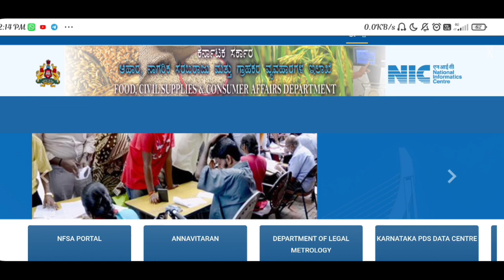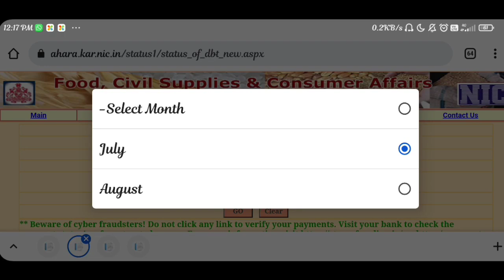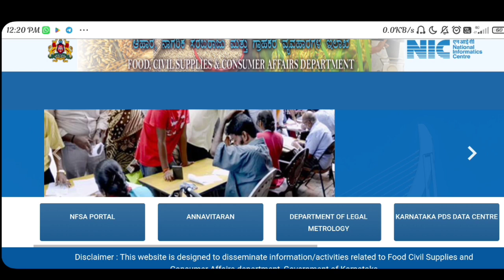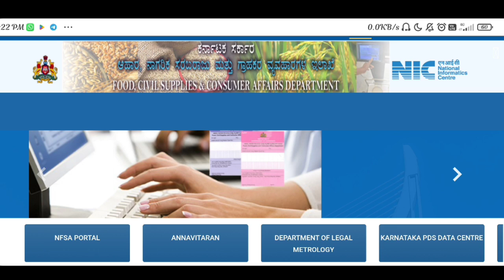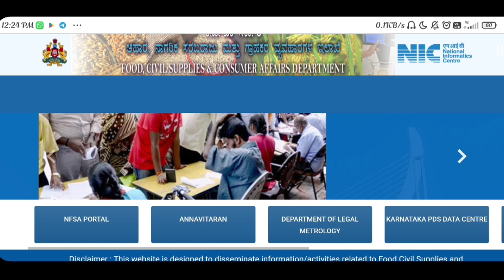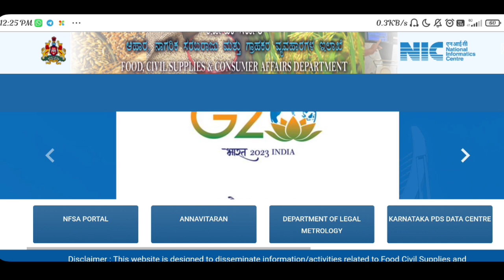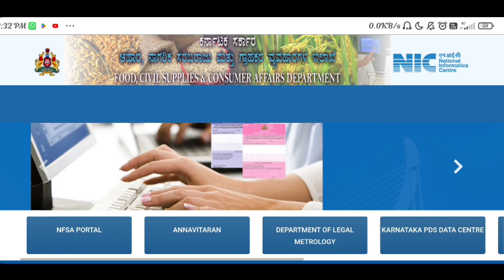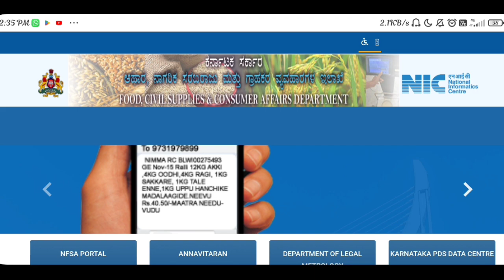ಆಗಸ್ಟ್ ತಿಂಗಳ ಅಕ್ಕಿ ಬದಲಿನ ಹಣ ಬಂದಿದೆಯಾ | ಚೆಕ್ ಮಾಡೋದು ಹೇಗೆ | ರೇಷನ್ ಕಾರ್ಡ್ ತಿದ್ದುಪಡಿ ಆರಂಭವಾಗಿದೆ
Thank you❤️manukumargn